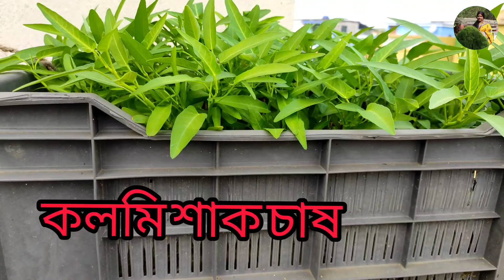জানুয়ারী মাসে কি কি সবজি চাষ করবেন জেনে নিন /January মাসে সবজি চাষ /শীতকালীন সবজি চাষ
জানুয়ারী মাসে কি কি সবজি চাষ করা যায় / জানুয়ারী মাসে সবজি চাষ /January vegetable

১.টমেটো চাষ
২.বেগুন চাষ
৩.করলা/উচ্ছে চাষ
৪.লঙ্কা চাষ
৫.মটরশুঁটি চাষ
৬.ফুলকপি চাষ
৭.বাঁধাকপি চাষ
৮.ওলকপি চাষ
৯.মূলো চাষ
১০.বীট চাষ
১১.গাজর চাষ
১২.পুঁইশাক চাষ
১৩.পালংশাক চাষ
১৪.মেথি শাক চাষ
১৫.বেথুয়া শাক চাষ
১৬.কলমি শাক চাষ
১৭.লাউ চাষ
১৮.মিষ্টিকুমড়ো চাষ
১৯.পটল চাষ
২০.ধনেপাতা চাষ
২১.পিঁয়াজ চাষ
২২.ঝিঙে চাষ